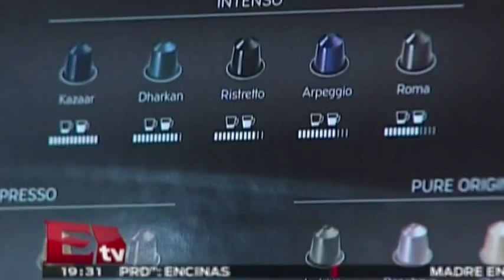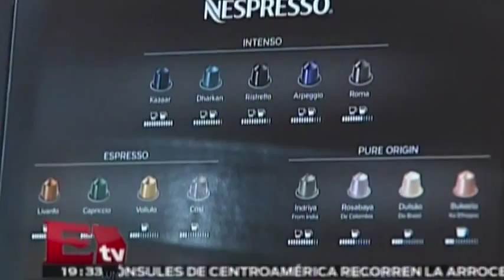Nespresso decaffeinato, el mejor café en una cápsula / RSVP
22 de enero del 2015

Programa: RSVP.
Conductor: Jessica y Regina.
Horario: Jueves @19:30-20:30.